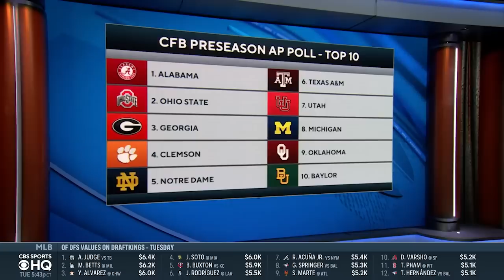College Football Top 25: Week 1 Predictions | CBS Sports HQ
Dennis Dodd joins CBS Sports HQ to discuss his college football Week 1 predictions - biggest surprise team, biggest disappointment, favorite ranked on ranked matchup, ranked teams on UPSET ALERT.